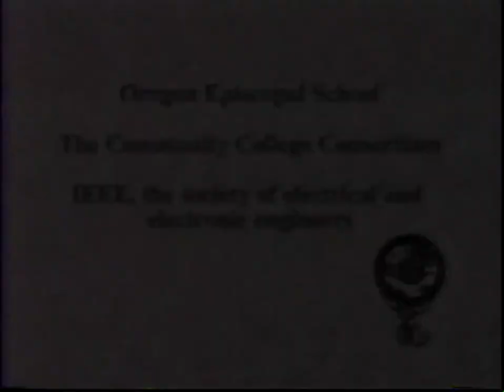John Polkinghorne, Cambridge University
The Friendship of Science and Religion